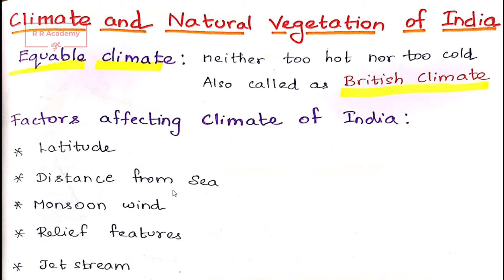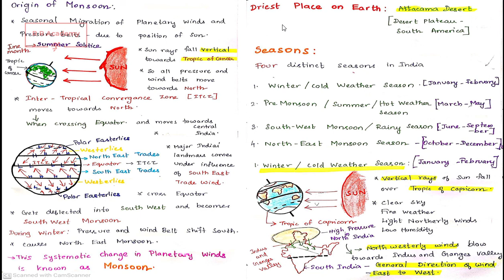TNPSC Geography - Climate of India Part 1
hi Aspirants, here in this video we have explained about Climate of India and its Factors influencing it. Also we have given introduction about Monsoon and its Origin. Good Luck for your Exams in Advance.